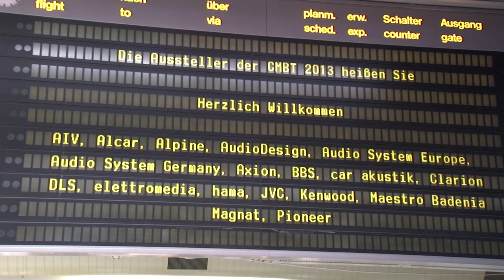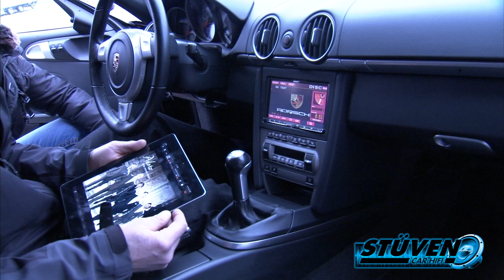Gladen 6to8 DSP Porsche DoppelDin iPhone iPad Soundprozessor Stüven Car Hifi Hamburg